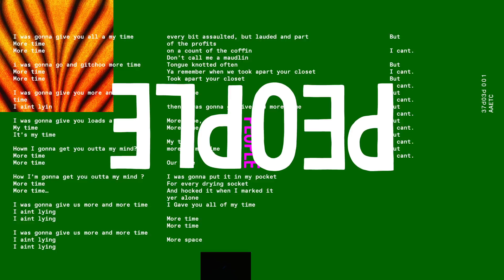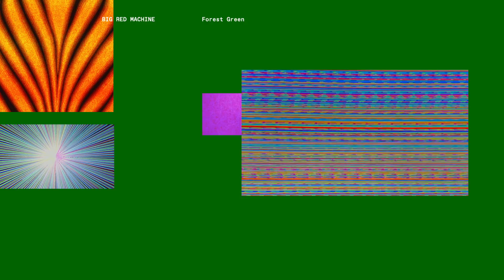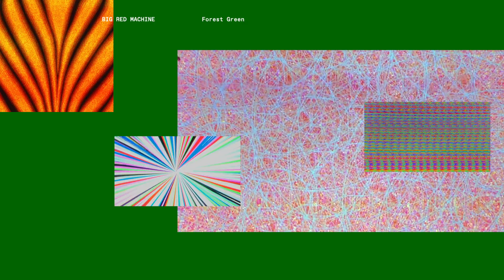Big Red Machine -- Forest Green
Aaron Dessner & Justin Vernon are Big Red Machine. A project evolving through the PEOPLE collective.
Video by Eric Timothy Carlson & Aaron Anderson